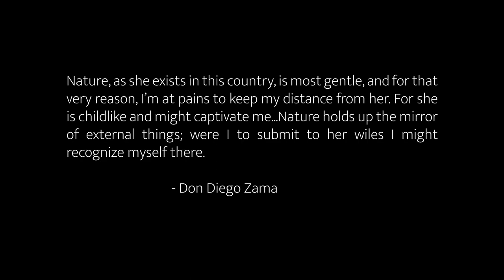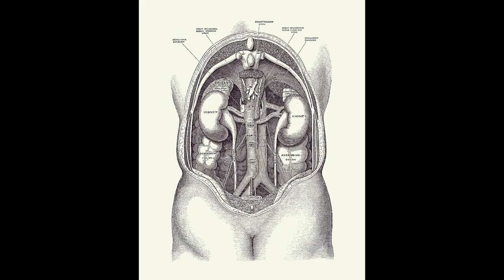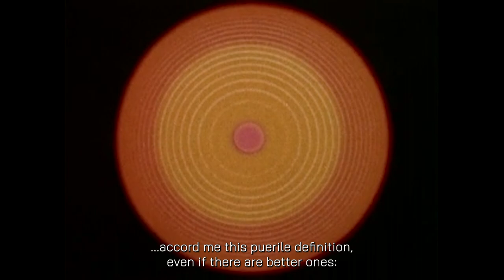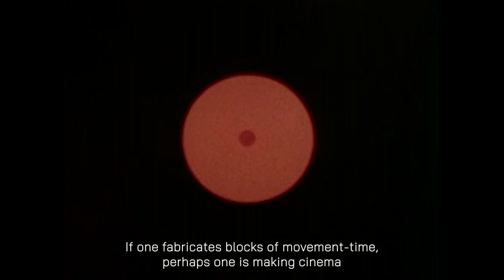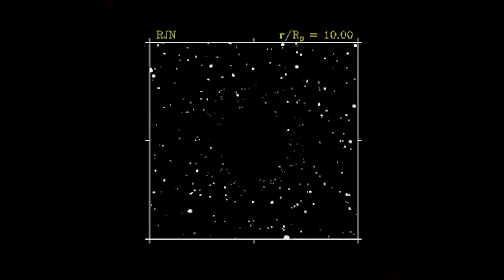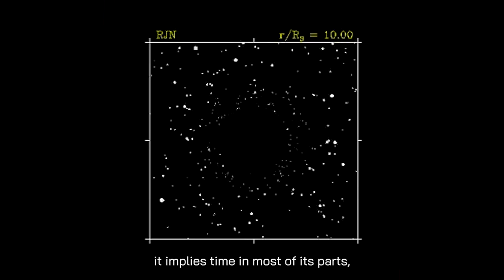for when all is forgotten & your knees feel weak & the moon shines yellow & the door is bleeding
A Film by Pasht Pnoom

Written fragments from:
Zama by Antonio di Benedetto
Anti-Oedipus by Gilles Deleuze & Felix Guattari
Blinding by Mircea Cărtărescu
Chromos by Felipe Alfau
A General Theory of Oblivion by José Eduardo Agualusa

Part I: 00:00
Part II: 04:55
Part III: 09:51